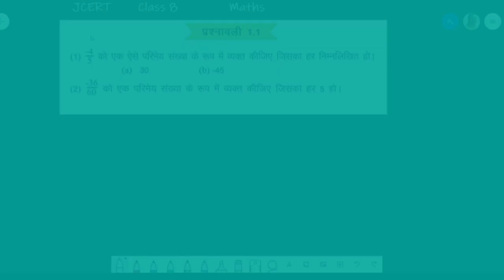Class 8 - Maths - (JCERT) प्रश्नावली- 1.1 ( Part - 1)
# Class 8
# JCERT